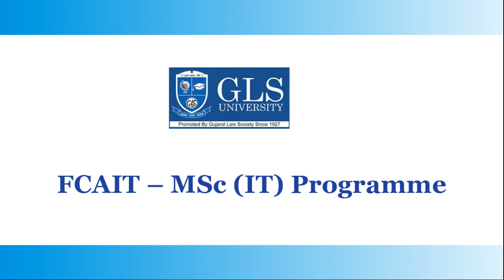હર્ષ ગાંધીનો એમએસસી (આઈટી) વિશેનો વિચાર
એમ.એસ.સી. (આઇ.ટી.) અને પી.જી.ડી.સી.એ. બેચ 2020-21 માં ઓનલાઇન પ્રવેશ ટૂંક સમયમાં ખુલશે. જી.એલ.એસ. એમ.એસ.સી (આઈ.ટી.) ના જીવન વિશે અમારા વિદ્યાર્થી શું કહે છે તેના પર એક નજર નાખો.

હર્ષ ગાંધીને ખૂબ ખૂબ શુભેચ્છાઓ